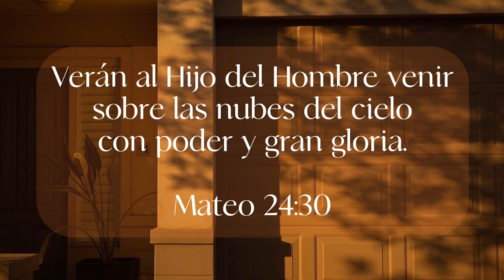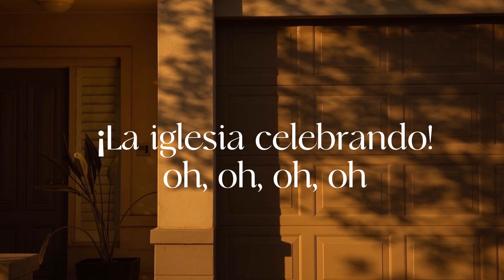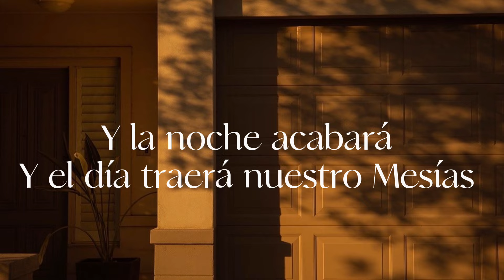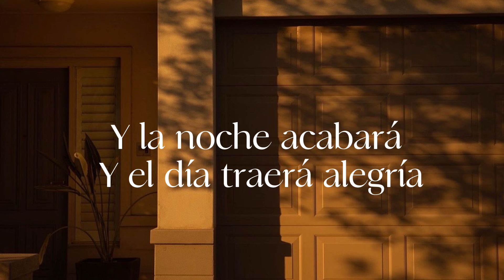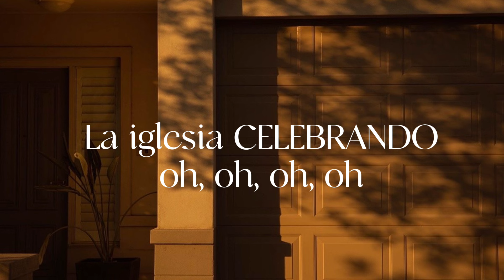Yeshúa HaMashíaj - Montesanto // Letra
Canción: Yeshúa HaMashíaj
Artista: Montesanto